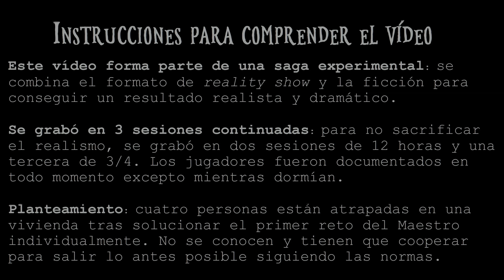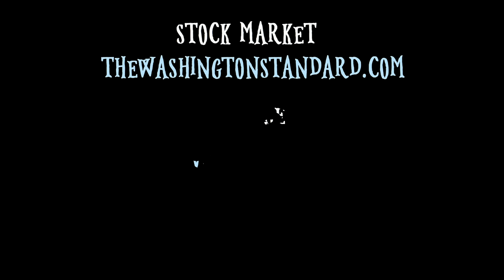El Reto del Maestro [ESCAPE ROOM REALITY SHOW] - Official Trailer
-DEBIDO A LA NULA PARTICIPACIÓN EN LAS DONACIONES, NOS VEMOS OBLIGADOS A ELIMINAR ESTE AÑADIDO DE NUESTRO PROYECTO-
Este proyecto es un reality show de salas de escape cuya finalidad, además del carácter artístico y audiovisual, es conseguir fondos para Juegaterapia, una asociación sin ánimo de lucro que trabaja con niños con cáncer. Para donar voluntariamente, sigue las instrucciones que se indican a continuación. Toda donación cuenta, muchas gracias.

- Donaciones a Juegaterapia -
Click en este enlace para donar mediante PayPal (el 100% de lo que recibamos será donado a Juegaterapia) /ENLACE ELIMINADO/